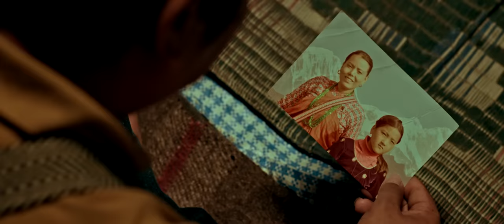NEERPHOOL | New Nepali Movie Trailer 2023 | Dayahang Rai, Shanti Waiba, Buddhi Tamang, Jigme Chhyoki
Selo Production Presents,
Nepali Movie "NEERPHOOL"

In Cinema 09 June/26 Jesth

Cast: Dayahang Rai, Rekha Thapa, Buddhi Tamang, Shanti Waiba, Jigme Chhyoki Ghising, Puskar Gurung, Rajan Khatiwada, Saroj Aryal, Sarita Giri, Jiban Baral, Laxmi Bardewa, Manas Raj, Roshan Fyuba
Producers: Deepak Shrestha (UK). Maya KC (UAE), Udaya Lama (Japan), Chandramaya Lama (Israel), Dinesh Lamtari Magar (Korea), Ajitman Tamang, Dijesh Shrestha, Tenzin Sonam Lama (Nepali)
Co-Producers: Ganesh Thapa, Ashok Thapa, BK Shrestha (Nepali), Indra Tamang (USA)
Script Writer: Sachin Ghimire & Phulman Bal
Cinematography: Pramod Karki
Editor: Nimesh Shrestha
Singer: Rajesh Payal Rai, Pramod Kharel & Durga Kharel
Publicity Design: Ananda K Maharjan
Associate Directors: Sachin Ghimire
VFX Supervisor: Bijay Awale
Production Manager: Sangam Pulami
Choreographer: Rajendra Rajbahak
Chief Assistant Director: Rajendra Maharjan
Assistant Director: Mukesh Chaudary, Roshan Fyuba & Sagar Chalaune
Executive Producer: Sonam Doma
Written & Directed By Phulman Bal